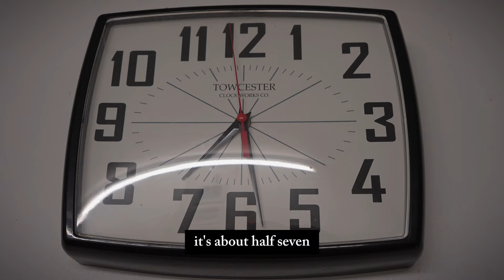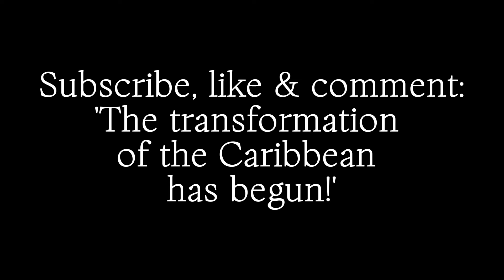Transformation Caribbean || Ep1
🌴 The transformation of the Caribbean has begun.

🙌 Join the move of God!